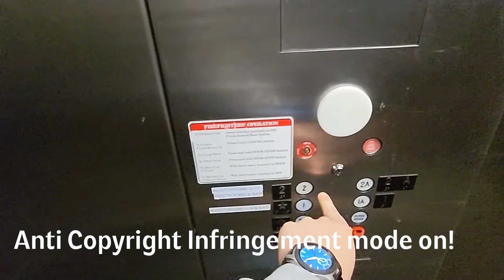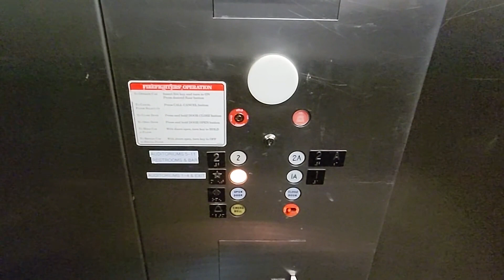Fantastic SchindlerHaughton hydraulic elevator at LOOK Dine-In Cinemas in Reston VA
(📹 12/15/2023) Here's the fifth elevator of the Twelve Days of Cool, Epic, Rare, or Vintage elevators, a golden find! Here is the last original elevator in the entire Reston Town Center! This is a friggin' fantastic 1990 SchindlerHaughton elevator at LOOK Dine-In Cinemas (formerly BowTie Cinemas) in Reston VA. It has the super satisfying Type H buttons and is also the only SchindlerHaughton I've ever seen in real life (even on YouTube) using a swing return panel instead of the commonly used applied type. The motor is extraordinary, but the startup sounds of this is off the charts. The startup of this almost reminds me of some of the sounds that would come out of an x-ray machine. The classic leveling on this is exceptional. I really like the bells on these too. Too bad they locked off 2A on this. Definitely would check this out if you are in the Northern Virginia area.

Filming equipment:
- Camera: Google Pixel 5a
- Resolution of original video: 1080p
- FPS: 60

Some elevator info:

Fun factor:
- Score (out of 10): 25/10
- Improvements needed: nothing really
- Speed for travel: average
- Ride quality: smooth
- Condition (letter grade): A
- Filming risk: lowish

Elevator infrastructure:
- Installation by: SchindlerHaughton in 1990
- Modernization by: n/a
- Elevator model: idk
- Propulsion: Inground hydraulic
- Power unit: Submersible
- Capacity: 3000 lbs (1360 kgs)
- Speed: 150 fpm (0.75 m/s)
- Floors traveled: 4
- Opening count: 4
- Elevator controls: SchindlerHaughton microprocessor

Elevator Fixtures (current):
- Buttons (hall): SchindlerHaughton Type H
- Buttons (car): SchindlerHaughton Type H
- Braille type/style: Square
- Fire key: EX-515
- Indicators: SchindlerHaughton 16 segment

Elevator Doors:
- Door type: Single side
- Door Equipment: GAL MODL harmonic operator, photoelectric sensors, spirator closers